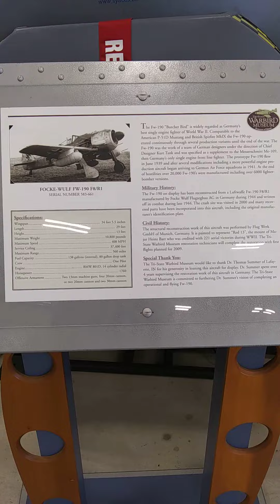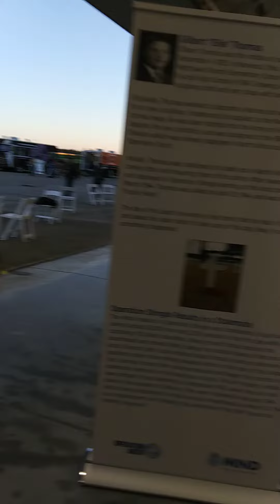Warbirds Museum Hangar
Inside Hangar